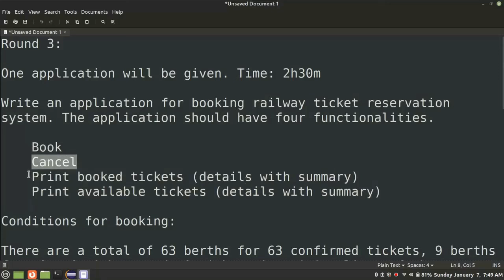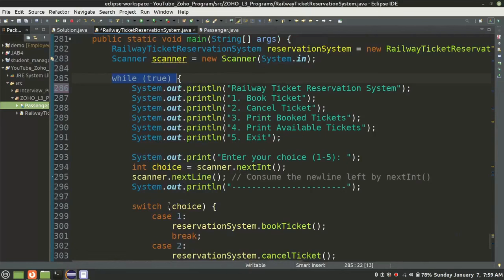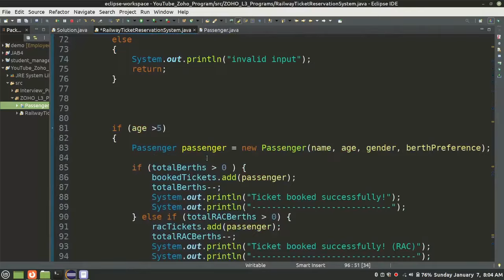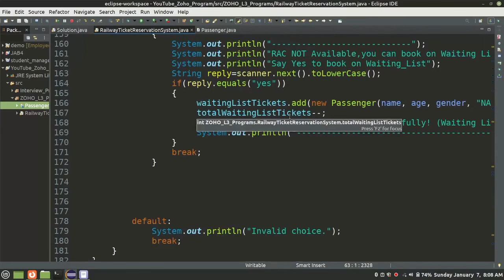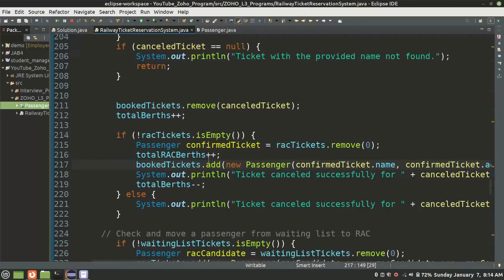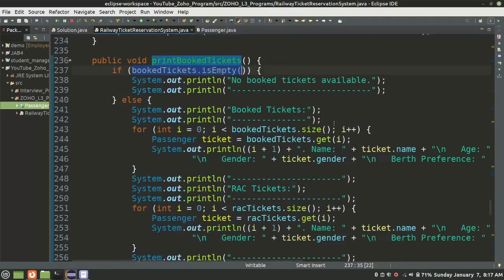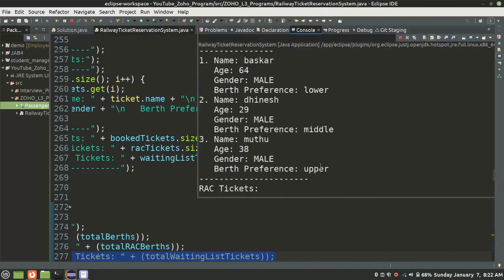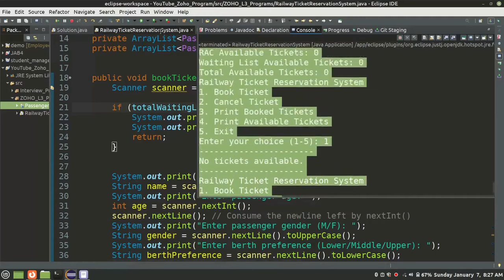Railway Ticket Booking System - Level 3 - Zoho interview Questions in Tamil - Anand - Payilagam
Zoho Interview Question with Answer - Level 3 - Railway Ticket Booking System  - Java - Logical Programs.

PLgWpUXNR_WCeDqlTC2wz5-YpF0ByBT_mZ